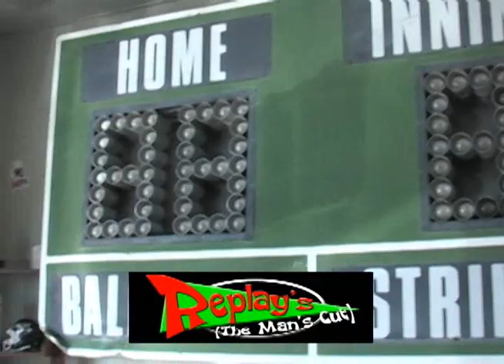March 23, 2013: Tri-City Storm vs. Sioux Falls Stampede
Superhero Night on Saturday, March 23 launched the Storm and Stampede to the ice for the third time in the month of March. It was a back and forth, grind it out game early on. Sioux Falls stamped a 2-0 lead in the first period before Michael Vecchione caught a one-time pass from Trevor Moore to get the Storm a goal. Then Eli May registered his first USHL goal in a shot thrown in from the top of the Storm's zone. The Stampede got a giant effort from Ryan Siiro who closed the game with a hat-trick leading Sioux Falls to a 6-3 victory on. The Storm are back at home on April 6th to play the Des Moines Buccaneers. BelievePurple and follow the Storm on Facebook, Twitter and Instagram.